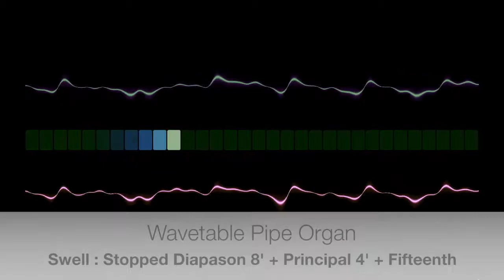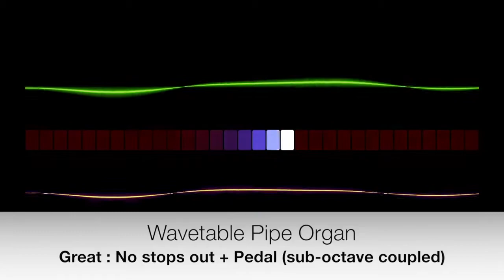Pipe Organ : all stops test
A model voiced from field recordings of the Bath Museum of Architecture / Bath Preservation Trust organ, captured on August 15th 2016. Here I have left a short sequence running while I pulled out stops and engaged couplers. No tuning has gone into transient behaviour yet, so any harmonic content changes and/or pitch changes under attack / release are not yet modelled or implemented. Some of the stops on this organ feature pretty profound pitch changes on 'under-pressure' situations, always flattening with lower pressure, so as the pipes start to speak there are some wild upward slurps that need to be parameterized and implemented. But otherwise, I reckon it is sounding pretty damn great.